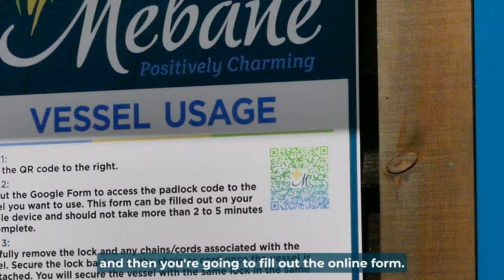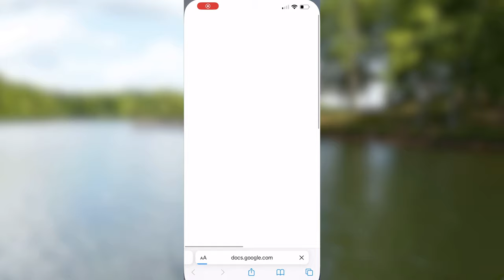Lake Michael Park Vessel Usage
The City of Mebane Recreation and Parks Department is pleased to announce the grand re-opening of our Lake Michael vessel usage!

This year, we have a new system in place for checking out and utilizing vessels. This video will walk you through the process and show how easy it is to enjoy Lake Michael's beautiful waters this summer!